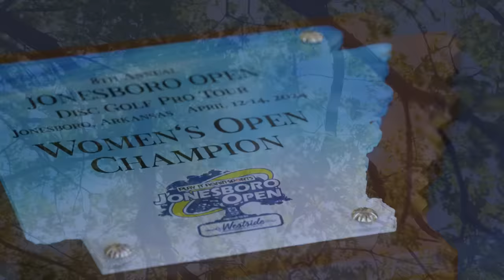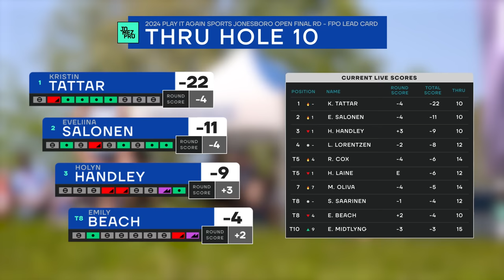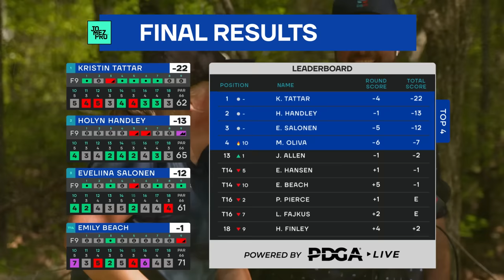2024 Jonesboro Open | FPO FINALB9 | Tattar, Handley, Salonen, Beach | Jomez Disc Golf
👀 Watch Jomez ad-free & LIVE disc golf on DGN ➼ New plans and features for 2024!

Card: Kristin Tattar, Holyn Handley, Eveliina Salonen, Emily Beach
Course: Disc Side of Heaven | Jonesboro, AR
2HotGeese: Madison Walker, Erika Stinchcomb

00:00 Start
00:40 LEADERBOARD
01:03 HOLE 10
06:44 HOLE 11
10:35 HOLE 12
15:41 HOLE 13
19:04 HOLE 14
24:40 HOLE 15
28:52 HOLE 16
33:58 HOLE 17
38:52 HOLE 18
44:17 LEADERBOARD
45:11 FOUNDERS CLUB LIST